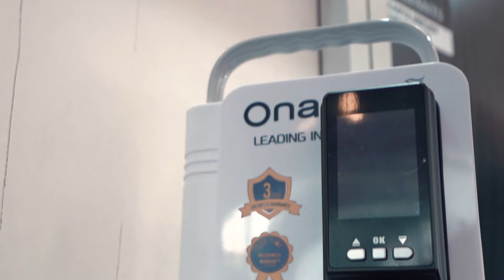IndoBuildTech Awards 2022 Recap Video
IndoBuildTech Awards was held on 19 November 2022 at ICE BSD City Hall 10 as the highest form of appreciation and acknowledgment for loyal participants of IndoBuildTech Expo with remarkable achievements throughout the year. With significant recognition from world-class brands and an unrivaled reach across business excellence, IndoBuildTech Awards are expected to be a benchmark in demonstrating all the success values of inter-business synergies in driving infrastructure development progress.